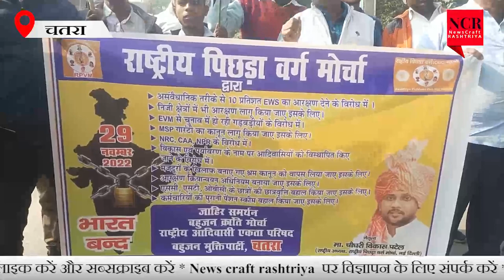CHATRA:- राष्ट्रीय पिछड़ा वर्ग मोर्चा द्वारा भारत बंद,को लेकर चतरा में प्रदर्शन